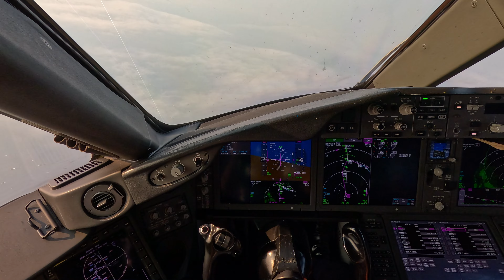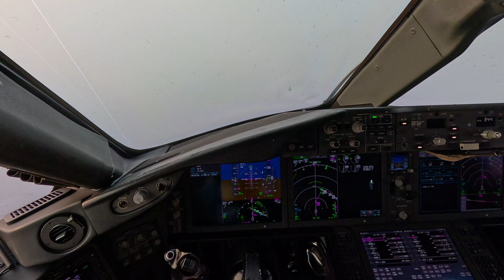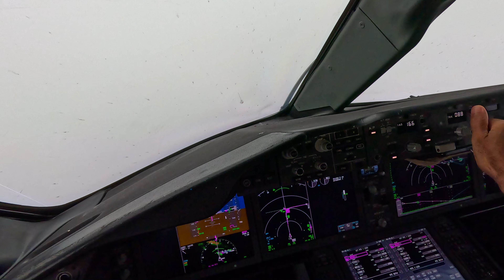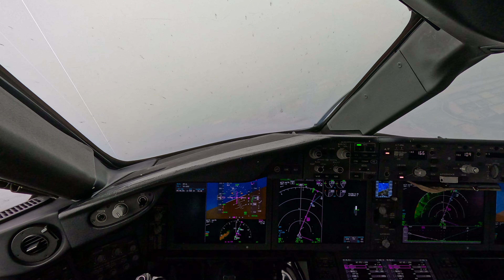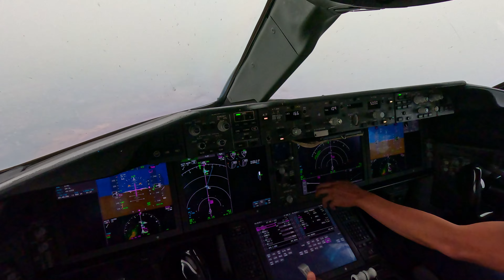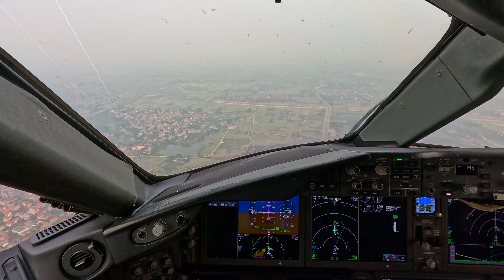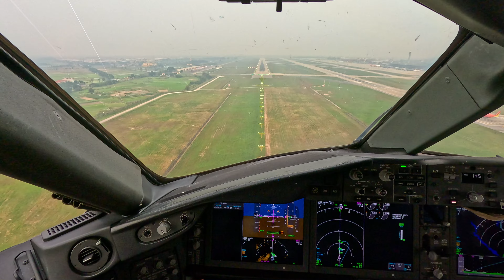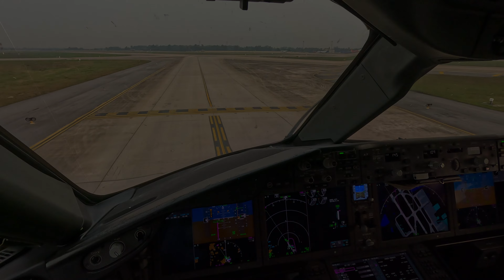Boeing 787 Dreamliner: Captains’ POV Landing at Hanoi Airport (Runway 11L) 🛬✨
In this adrenaline-charged video, step into the cockpit of the Boeing 787 Dreamliner as our skilled captain @sr.pilot.anthony  guides this magnificent bird toward a perfect landing on Hanoi Airport’s Runway 11L. The runway lights beckon, the cityscape glimmers below, and the PFD displays critical data—this is aviation poetry in motion.

Why Watch?
Captain’s Perspective: See what it takes to land a 787 safely.
Aviation Enthusiasts: For those who crave cockpit views.
Nighttime Magic: The runway lights come alive under the Dreamliner’s wings.